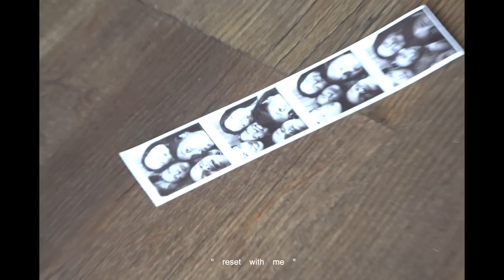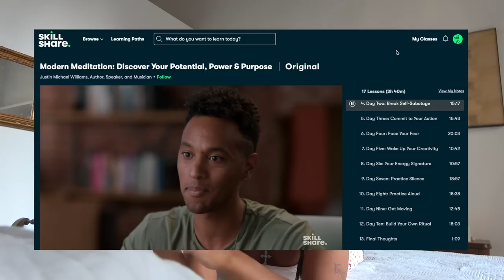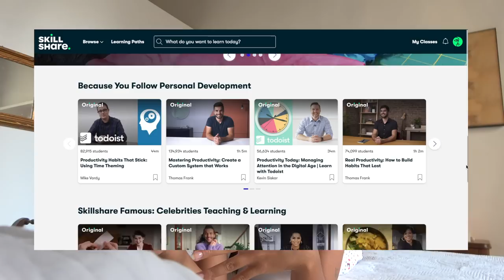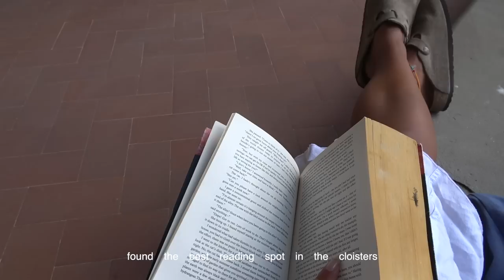reset with me | living in florence vlog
a slow weekend reset back in florence. been so blessed seeing friends recently but took some time over the past few days enjoy the quieter moments here. check out skillshare (the 1,000 people to use my link will get a 1 month free trial)

💌 faq:
equipment? filmed on canon g7x mark ii, sony handycam ax43 and edited on Final Cut Pro X